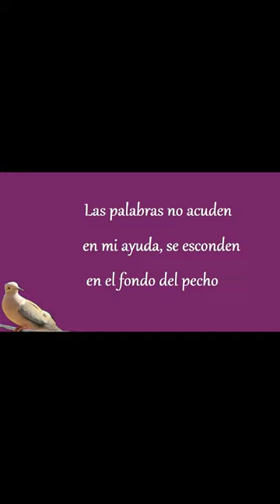Frase Respuesta sensación incertidumbre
Meira Delmar, las palabras...